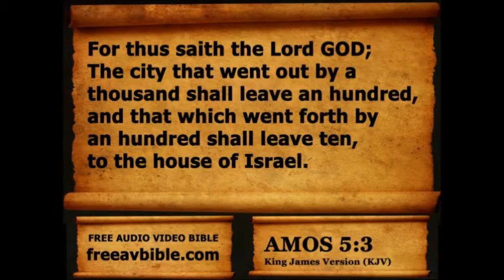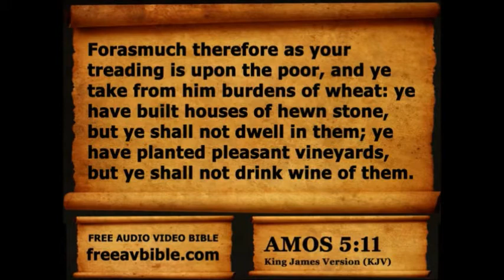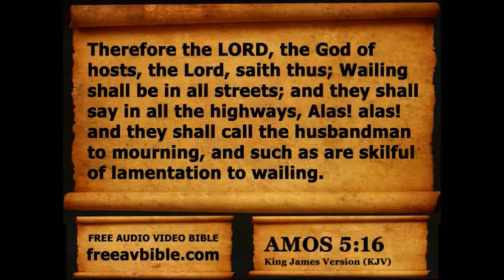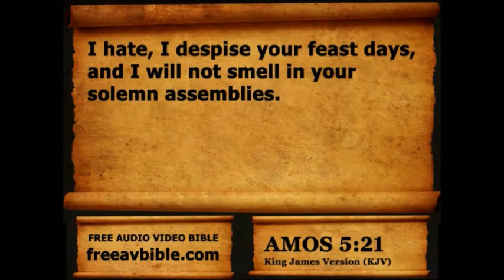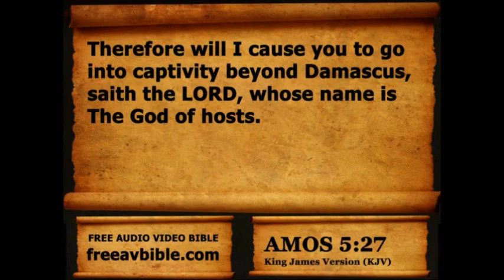Amos Chapter 5